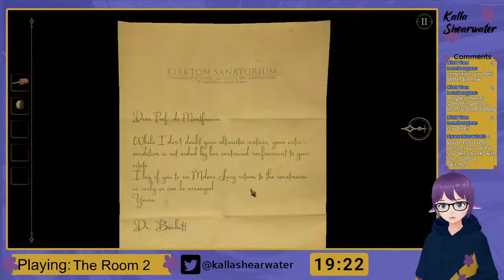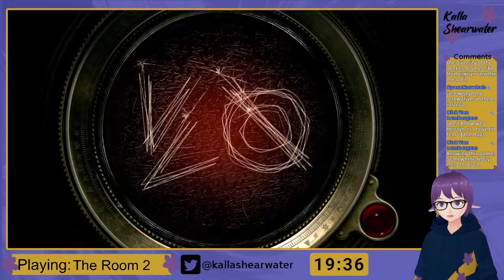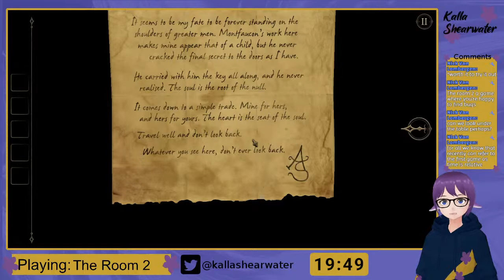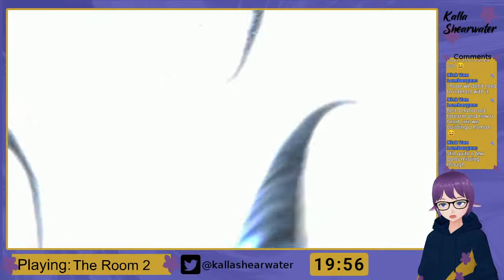[The Room Two] 2. Let's finish this up [Kalla Shearwater]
Chat Rules
- Be kind and respectful
- Have fun
- No spoilers
- No backseat gaming
- No spamming